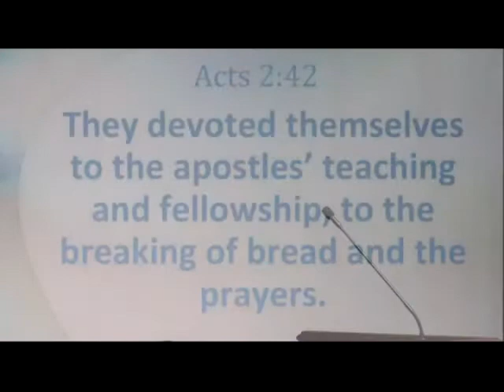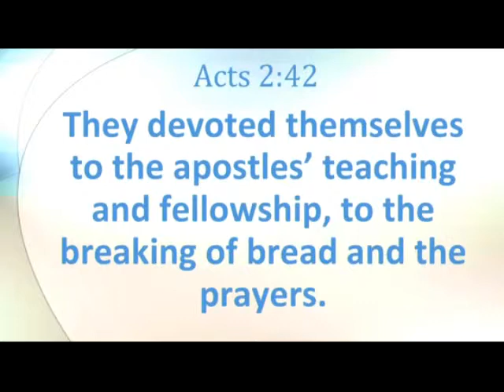Initiative Moment No.2, "Together"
Dr. Marcus Miller's presentation focusing on the words of the assembly theme: FORWARD TOGETHER--In Christ. In Community.